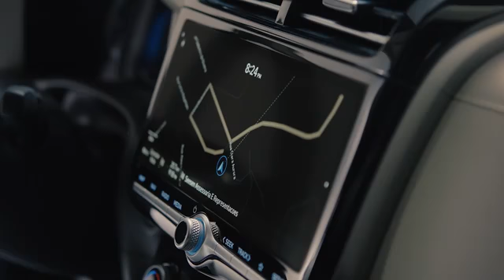HYUNDAI CRETA nova geração 2022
Fala pessoal olha só a HYUNDAI CRETA nova geração 2022